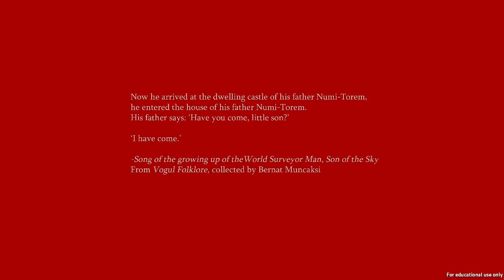Katabasis - Free Indie Horror Game - Part 2 END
Katabasis is about enigma, exploration, and myth. It is about a father, a son, and ancient gods. The player possesses a father who has taken his estranged young son on a trip into the Russian wilderness. He must simply wander through wilderness environments and architectural spaces, while attempting to understand things that might not be understandable.

"This game was my senior thesis project to graduate with my degree in Game Art."- Tyler Snell

Background Information about the game:
The title, katabasis, is an archaic Greek word which simply means a descent. It has various meanings in different contexts, but the most relevant here is that of the archetypal descent into the underworld: such as Orpheus' journey to retrieve Eurydice from the clutch of Hades, and Odysseus' trip to the mouth of the underworld to question Tiresias.

The initial concept for the game was inspired by the tragic and still-enigmatic Dyatlov Pass incident, in which 9 experienced ski hikers, at the beginning of their trip, for some unknown reason ripped out of their tent in the middle of night during below-zero temperatures in 1959. All nine died from hypothermia or trauma related injuries, some with unknown causes.
Incidentally, the event took place on the side of a mountain known by the native peoples of the area, the Mansi, as Kholat Syakhl, which translates as The Mountain of the Dead. The major events of the game are based upon the mythologies of the Mansi people, especially a particular myth involving Mir-Susne-Khum, the World Surveyor Man.

Katabasis Let's Play
Katabasis Walkthrough
Katabasis Playthrough
Katabasis Walkthrough